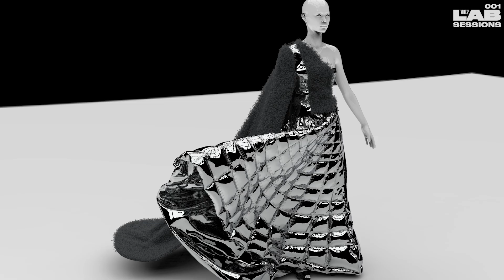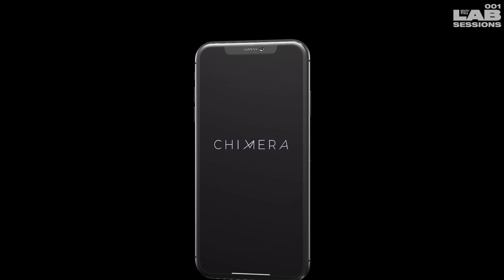This AI Creates Custom Fashion | VFILES LAB001 Sessions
Chimera, created by Joshua Mudgett is an AI technology software that creates custom fashion pieces for the consumer - coming soon to the VFILES LAB001 SHOW - APRIL 9TH 2020 3PM EST.

VFILES Foundation is the place to discover, collaborate, and create what’s next. Enter our world